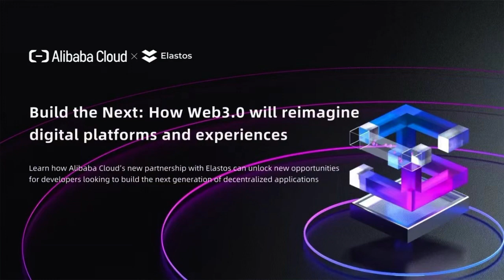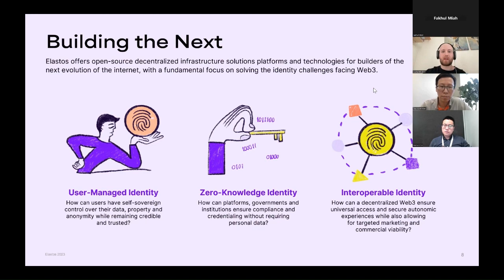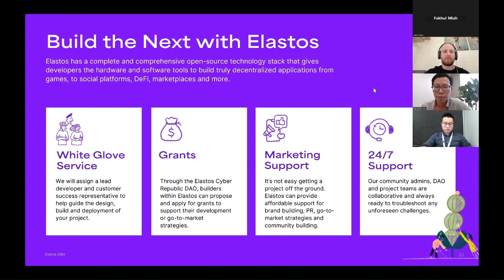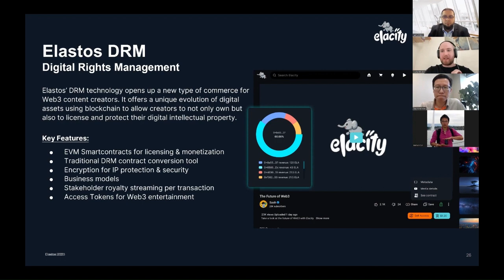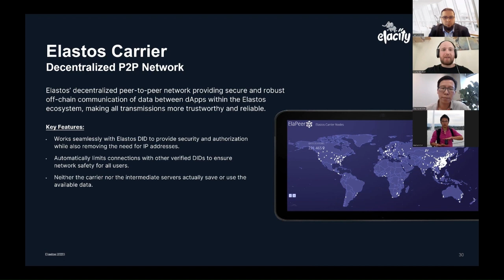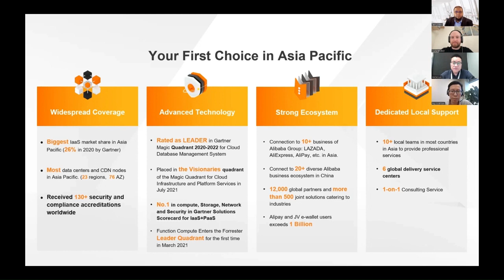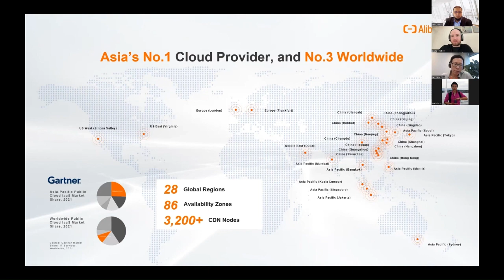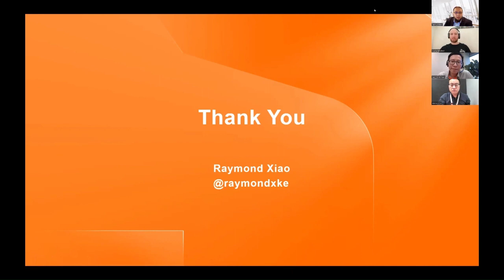Alibaba Cloud x Elastos Webinar - Building the Next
00:00:07 Introductions
00:05:00 Overview of Elastos
00:21:10 Elacity
00:26:03 Elacity: Digital Rights Management (DRM)
00:29:36 Elacity: Elastos Runtime
00:33:22 Elastos DIDs
00:35:54 Elastos Hive
00:37:04 Elastos Carrier
00:39:33 Essentials Wallet
00:41:14 Introduction to Alibaba Cloud
00:41:49 Milestones for Alibaba Group
00:42:25 Milestone for Alibaba Cloud
00:44:09 Alibaba Business
00:45:06 Alibaba Digital Journey
00:45:30 Why choose Alibaba Cloud?
00:49:11 Alibaba Cloud Product Highlights
00:53:53 Overview of Alibaba Cloud Web3 Solutions
00:54:28 Our Vision
00:58:42 Supporting Global Communities
0059:49 Web3 Products and Solutions
01:06:25 eKYC Solution
01:08:10 Building the Next: Alibaba Cloud and Elastos (a conversation on Web3)